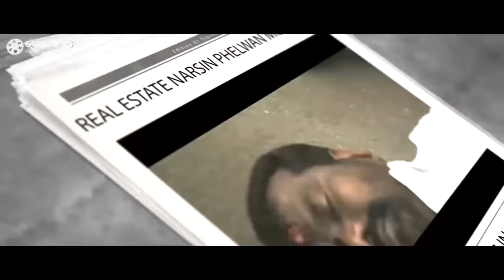बीच बाजार में गुंडे ने पुलिसवाले को गोली मार दी फिर देखिये छोटे बच्चे ने कैसे गुंडे की हवा निकाल दी